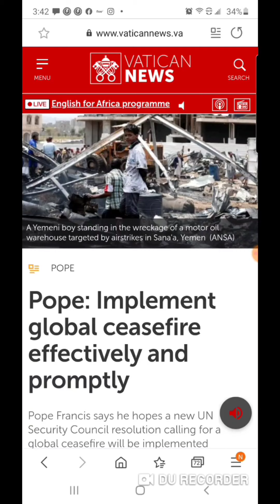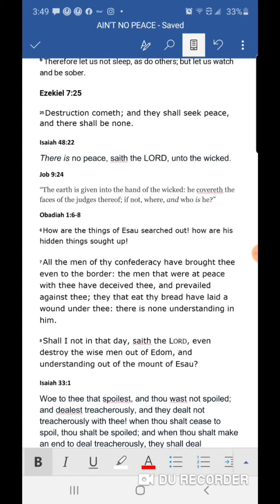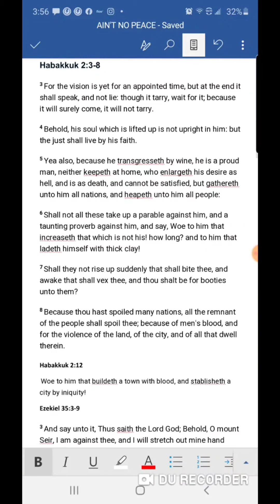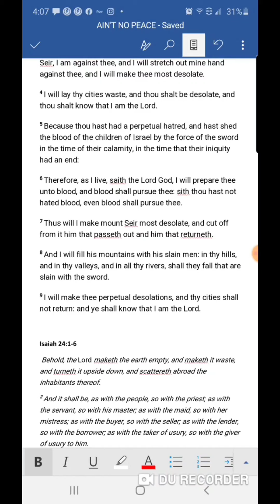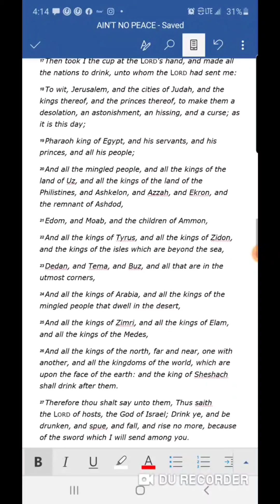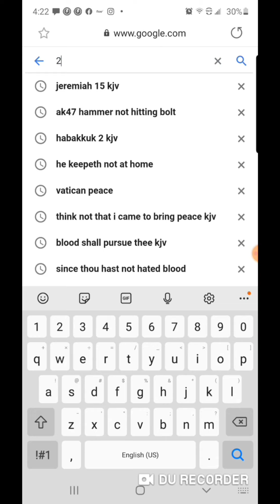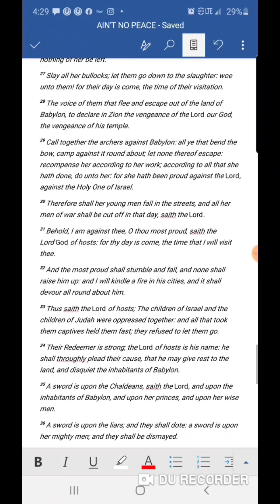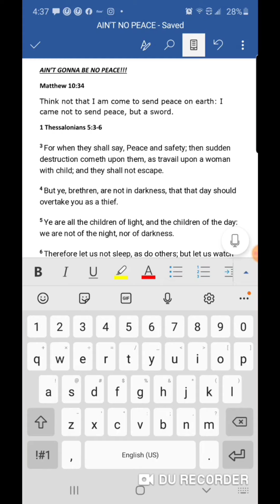"PEACE IS 👉NOT👈 ON THE MENU"